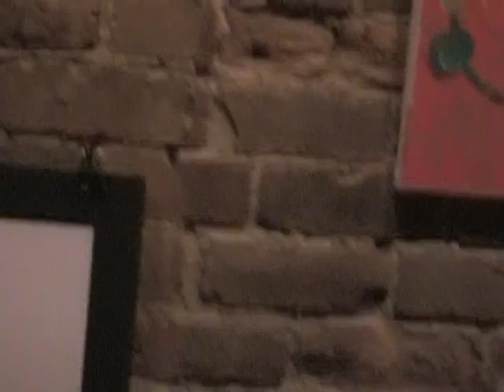Cours 01 - Les premiers contacts au XVIe siècles (1534-1599) (1/2)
Professeur : Jacques Lacoursière, historien

Date : 24 janvier 2007, 19 h (saison 01)